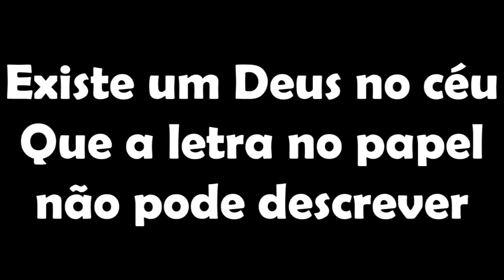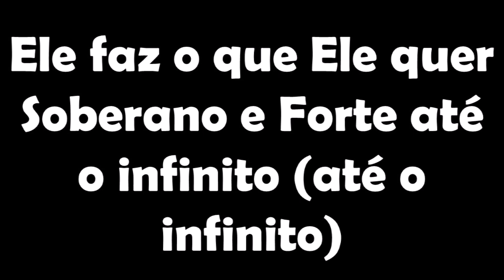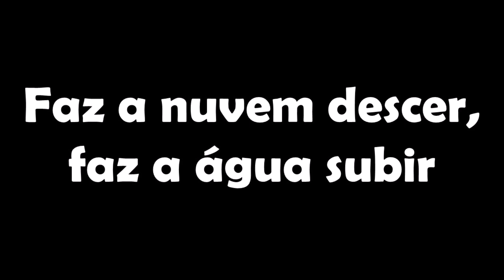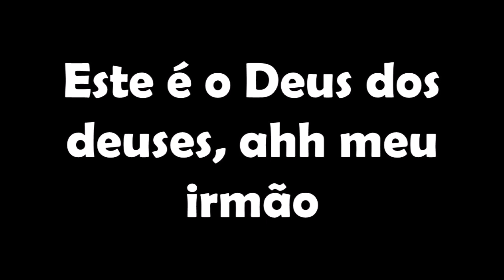Lauriete - Deus dos deuses (PLAYBACK COM LETRA)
Existe um Deus no céu
Que a letra no papel não pode descrever
Não dá pra imaginar
Não dá pra comparar o Seu grande poder
Ele faz o que Ele quer
Soberano e Forte até o infinito
Ganha a luta sem lutar
Vence a luta e faz cansar o inimigo
Jeová, Deus de vida e de vitória
Jeová, Deus de paz, Deus de glória
Jeová, vai mudar a sua história hoje aqui (hoje aqui)
Quando Deus quer fazer, ninguém pode parar
Quando manda mensagem faz profeta entregar
Faz a nuvem descer, faz a água subir
E se Ele soprar faz o inferno explodir
Ele sempre resolve sem ter reunião
Pega o homem sem Deus e derrama unção
O seu braço é capaz de parar um trovão
Este é o Deus dos deuses, meu irmão
Soberano e Forte até o infinito (até o infinito)
Jeová, Deus de vida de vitória
Jeová, vai mudar a sua história hoje aqui
Este é o Deus dos deuses (Deus dos deuses)
Este é o Deus dos deuses, ahh meu irmão